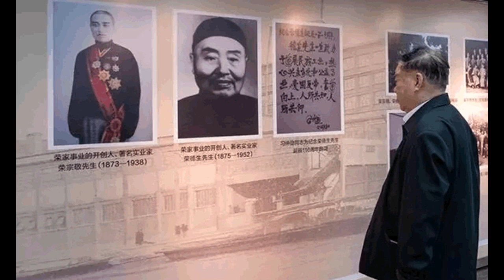爷爷是首富，父亲是首富，他一天败光150亿